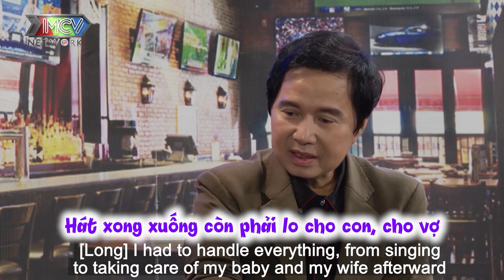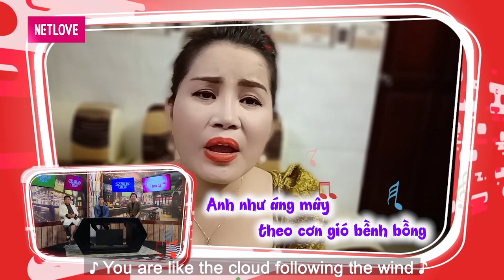ĐỜI NGHỆ SĨ QUÁ KHỔ Chung Tử Long cùng vợ xót xa quyết định bỏ con và sức sống mãnh liệt của đứa bé